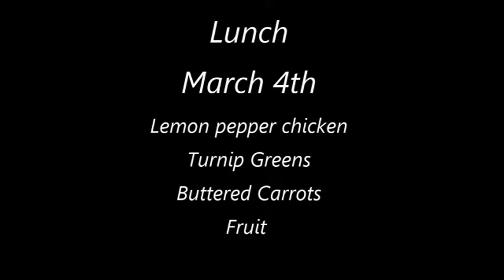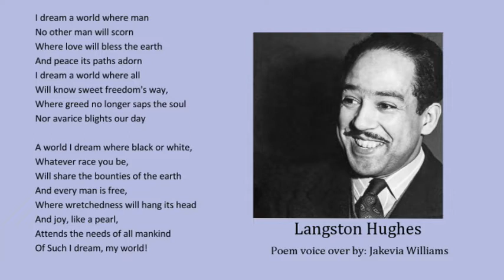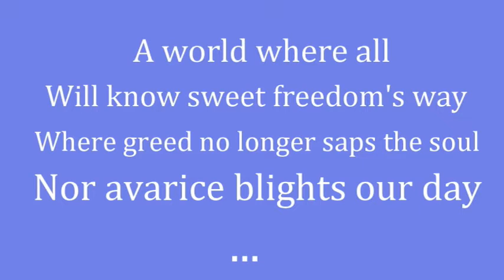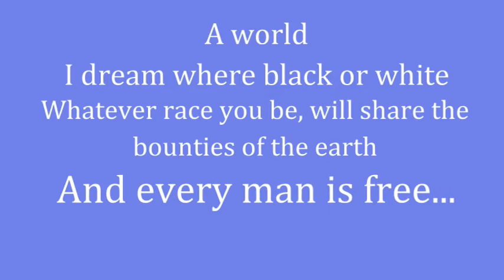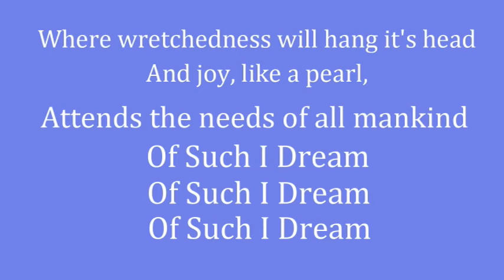PNN - March 4, 2021 - Smiths Station High School